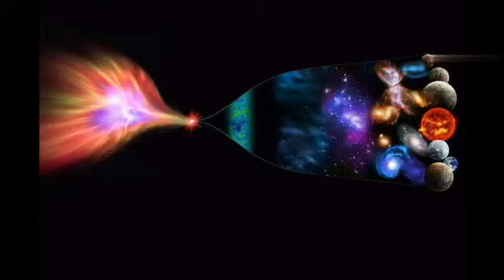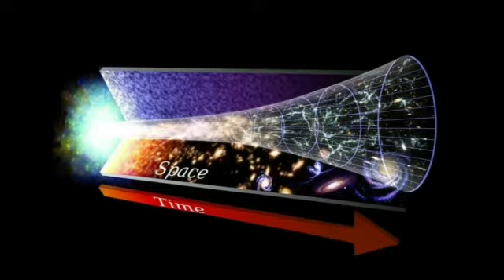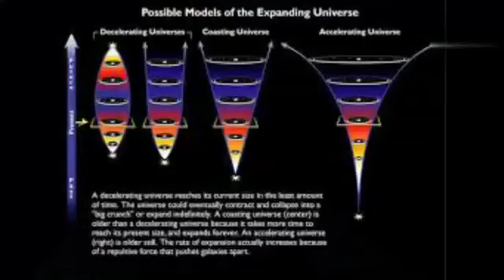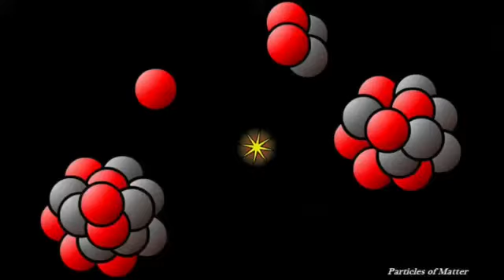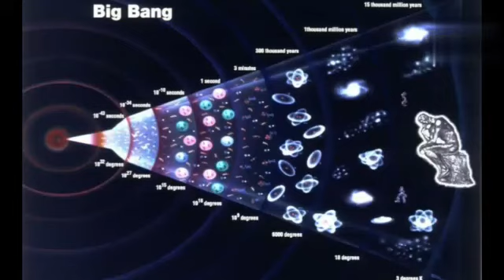How the universe will end??||after ending can it start again||Heat death||Big crunch||Big RIP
hello all...
this video is all about the end of our universe.

The physical universe is defined as all of space and time (collectively referred to as spacetime) and their contents. Such contents comprise all of energy in its various forms, including electromagnetic radiation and matter, and therefore planets, moons, stars, galaxies, and the contents of intergalactic space.

keep supporting us... for more interesting videos.